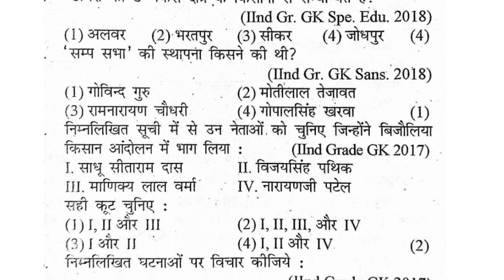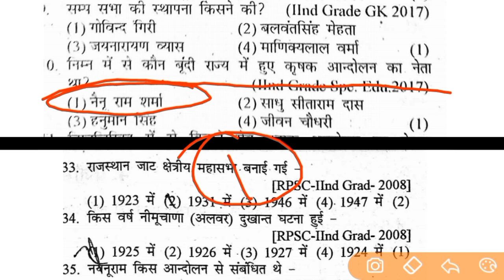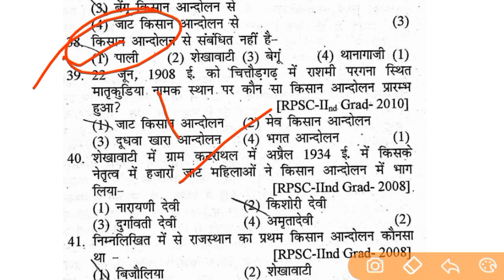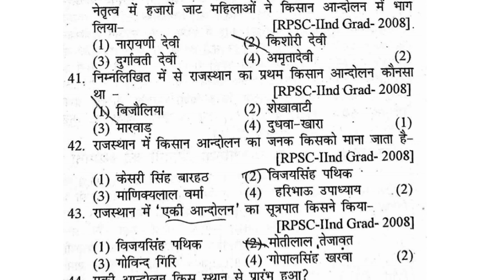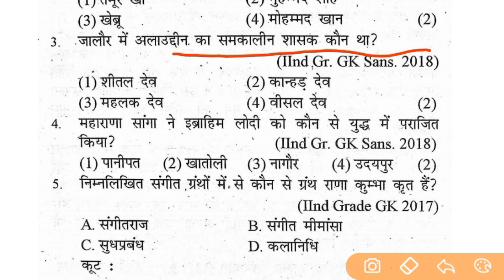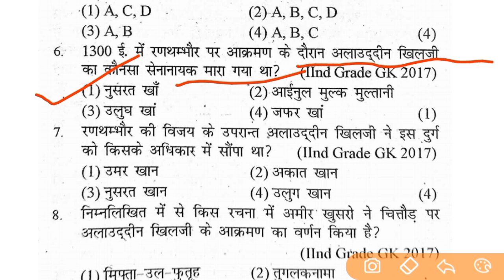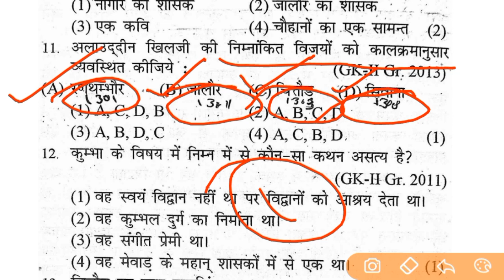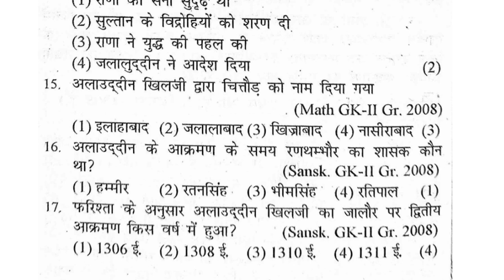Rpsc 2nd Grade 1st Paper ll Important Questions second Grade ll gk Questions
Rpsc 2nd Grade 1st Paper Important Questions in Hindi Reet gk Questions